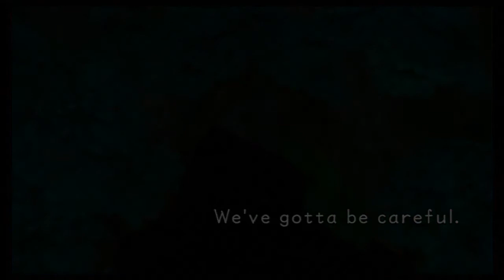The world of Monstro - Kingdom Hearts Final Mix #14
Set in the world of Pinocchio, Monstro is encountered randomly whenever you travel to a new world from Agrabah. We are swallowed by the whale, and encounter. Riku!?